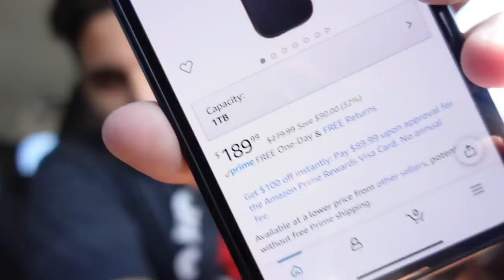I DID SOMETHING DOPE AT TOP GOLF!! I MIGHT BE THE GOAT TBH. (A VLOG)